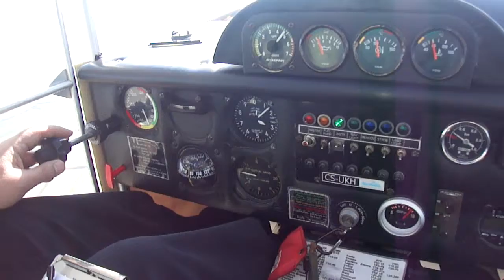Costa Vicentina 03012015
Maravilhosa Costa Portuguesa